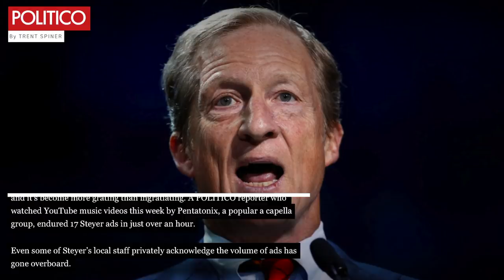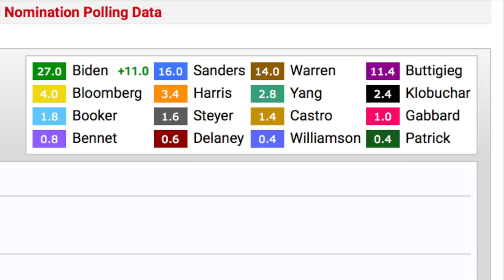Tom Steyer's Campaign Ads Are Annoying the HeII Out of Voters in New Hampshire